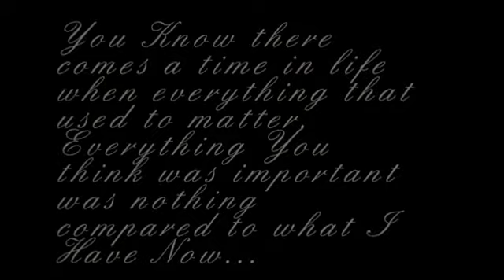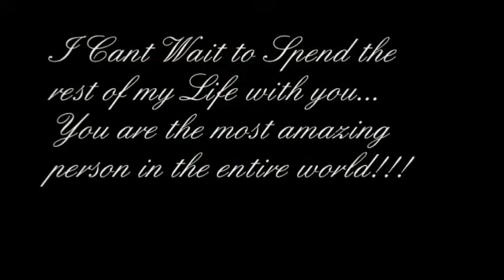What True Love is all about (Your Love is my drug by ke$ha)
This is a video i put together to show my wuffy how much he means to me... He is the greatest boy in the entire world =) Music by ke$ha your love is my drug